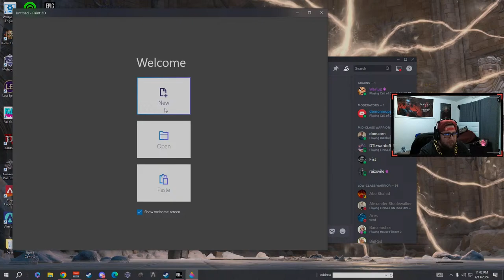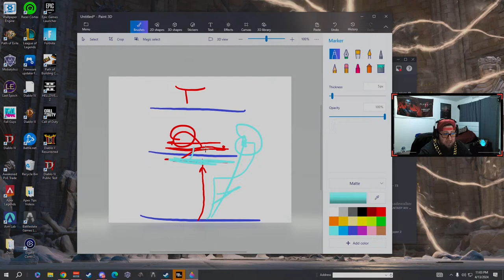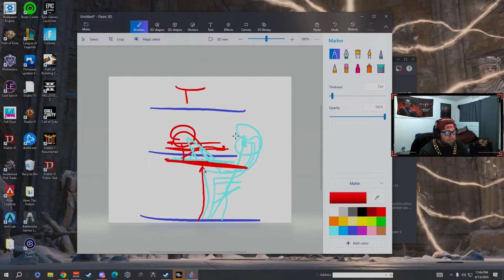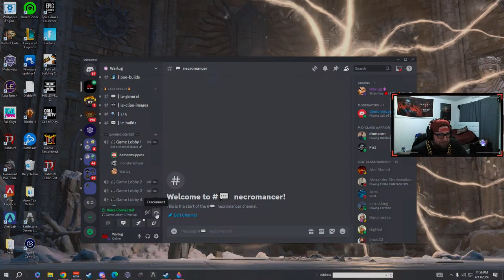🔴LIVE - 🔥 INSANE PLAYER 🔥 | !campfire !d4builds !uber !blizzard !meteor !shako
Welcome Warriors to my YouTube Livestream!